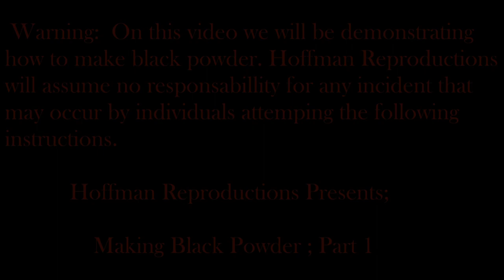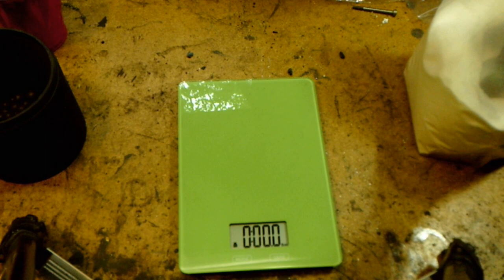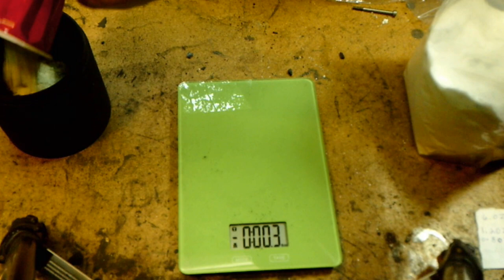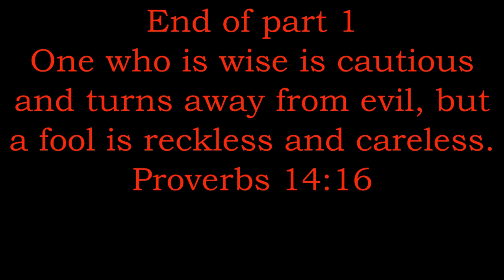Making Fast, Shootable Black Powder; Part 1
On this episode, we'll show you how to easily make your own black powder for use in muzzle loading firearms.